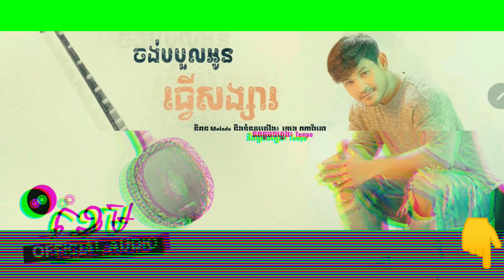ចង់បបួលអូនធ្វើសង្សារ | ខេម | OFFICIAL AUDIO